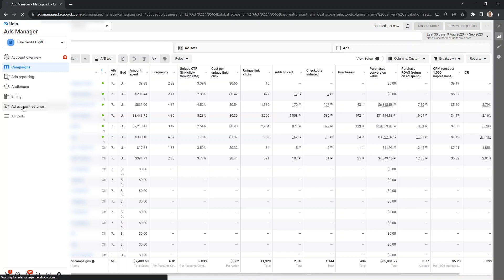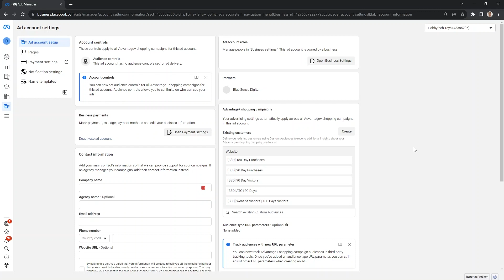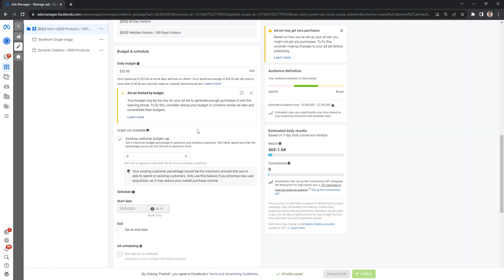How To Breakdown Warm vs Cold Audiences In Advantage+ Campaigns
In this video Teagan, from Blue Sense, breaks down analysing advantage+ campaigns to see cold vs warm segmented data.